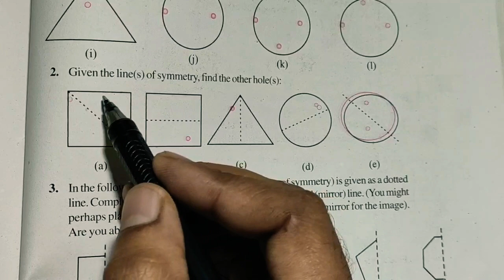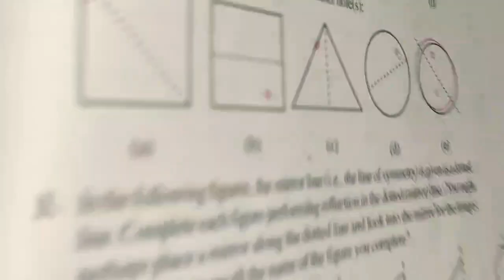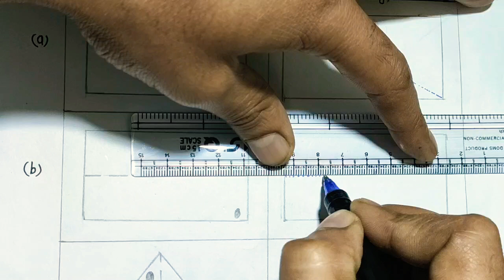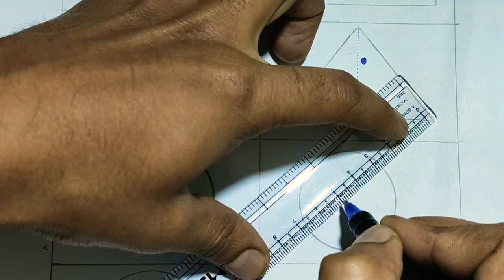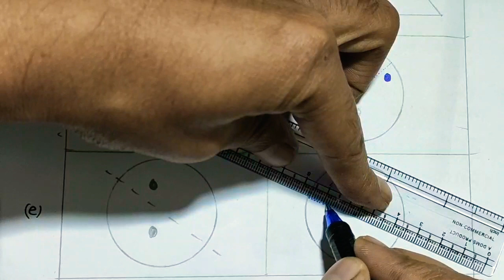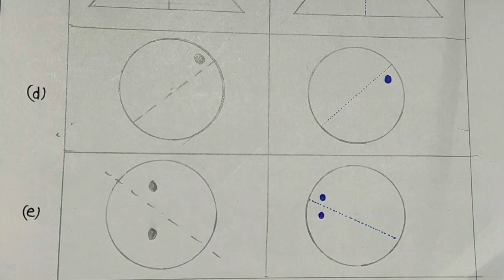Exercise 14.1 Q.2 - NCERT Class 7th Math Solutions Symmetry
100% Solution from Mr Sudheer Solution  Symmetry chapter 14 - Solution For Class 7th Mathematics, NCERT Solution for Class 7th Maths. Get textbook Solution for math